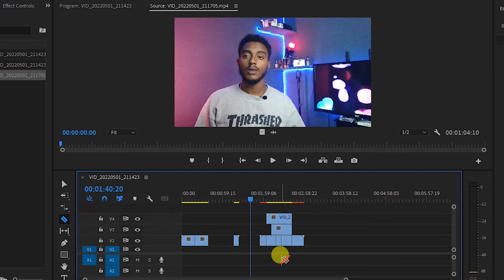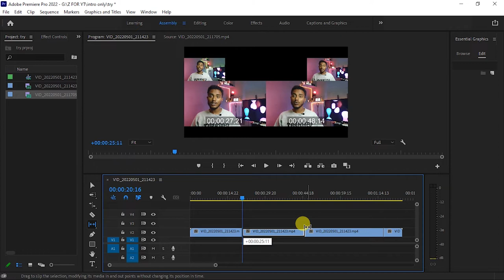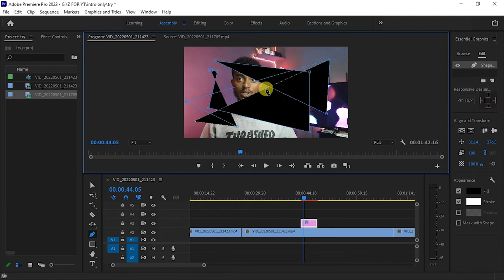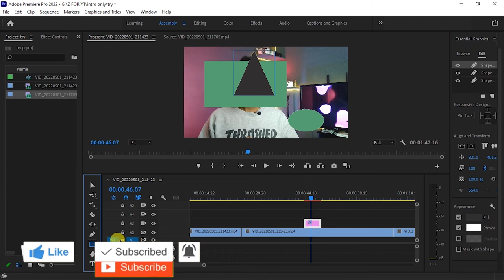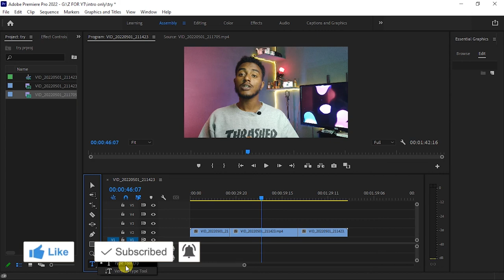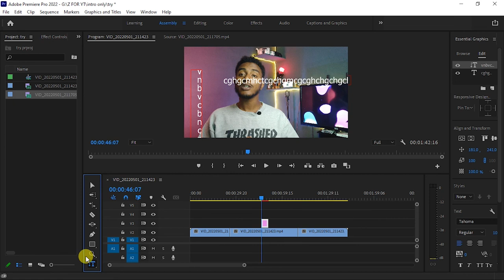ቪዲዮ ኤዲቲግ በአዶቤ ፕሪሚየር part 3 | ቱሎች | Editing with Adobe Primiere pro 2022 ከባለፈው የቀጠለ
በዛሬው ቪዲዮ  በአዶቤ ፕሪሚየር ፕሮ ስለምናገኛቸው ቱሎች እናወራለን ተመልካቾችን
ላለማሰልቸት ግን በተለያዩ 2 ክፍሎች ለቅቄዋለው
 ቻናሉ ውስጥ በመግባት እንድትዝናኑ
አጋብዛለው ሰብስክራይብ አንዳይረሳ

ላይክ አድርጉ
ሰብስክራይብ አድርጉ
አስተያየታችሁን ጻፉልኝ